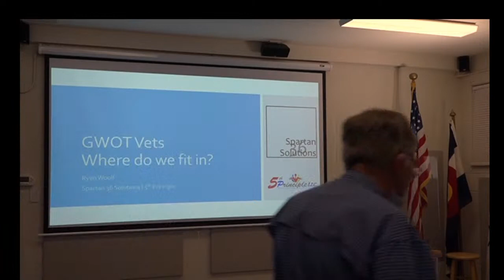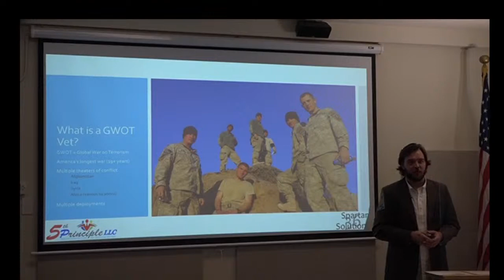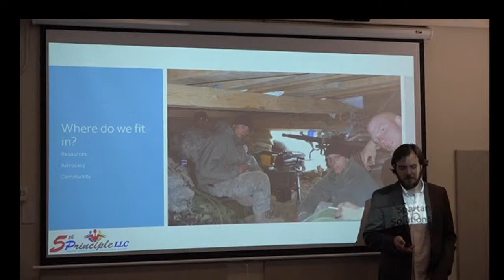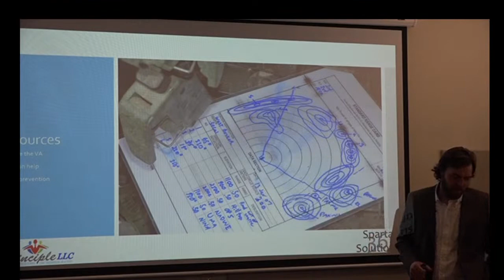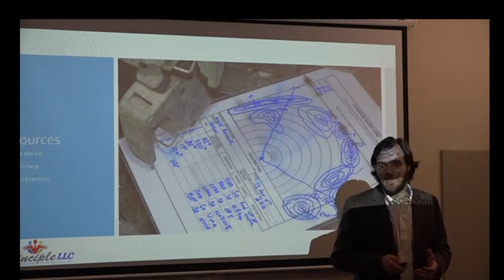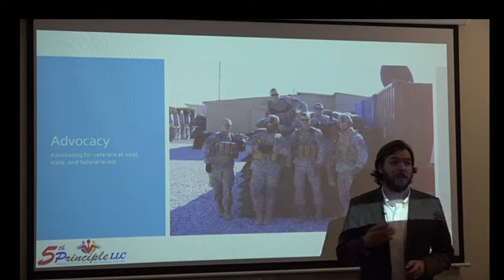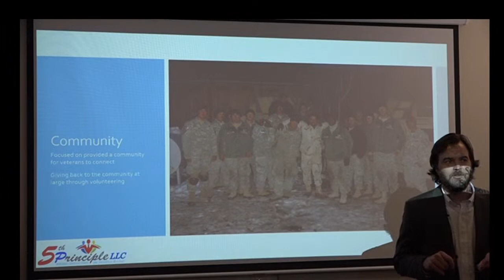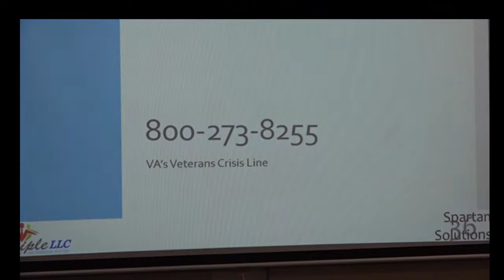Coffee and Conversation, 438: Ryan Woolf US Army Officer. Ryan speaking about "GWOT Vet.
Ryan Woolf is a former Army officer who served in Afghanistan. He is also a former C7C presenter. His talk is titled, "Global War on Terror Veterans - How Does Our Newest Generation of Veterans Fit in?"